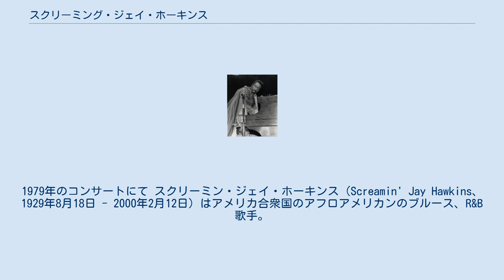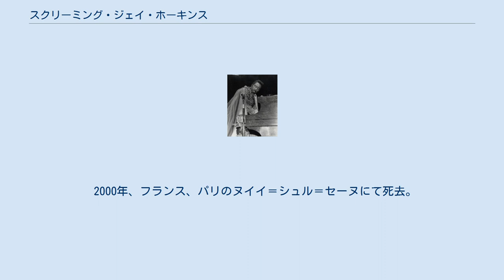スクリーミング・ジェイ・ホーキンス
1979年のコンサートにて スクリーミン・ジェイ・ホーキンス（Screamin' Jay Hawkins、1929年8月18日 - 2000年2月12日）はアメリカ合衆国のアフロアメリカンのブルース、R&B歌手。
 1956年の"I Put a Spell on You"のヒットで知られる。
 アメリカの映画監督、ジム・ジャームッシュの代表作「ストレンジャー・ザン・パラダイス」の劇中で、"I Put a Spell on You"が使用された。
 1929年、オハイオ州・クリーブランドで生まれた。
 1956年、ホーキンスの音楽キャリアで最大のR&Bヒット"アイ・プット・ア・スペル・オン・ユー"を発表した|rhythm and blues。
クリーデンス・クリアウォーター・リバイバルやニーナ・シモン、ブライアン・フェリーなどにカバーされるスタンダードナンバーとなった。
 1989年には、ジム・ジャームッシュ監督の映画「ミステリー・トレイン」のホテルのフロント係役で出演。
ジャームッシュはホーキンスのファンだった。
 1990年には来日公演を行っている。
BMRのインタビューでは、白人の女性はもうこりごりで、フィリピン人の女性と交際していると答えていた。
 2000年、フランス、パリのヌイイ＝シュル＝セーヌにて死去。
享年70歳。